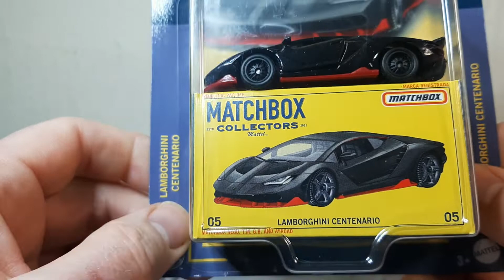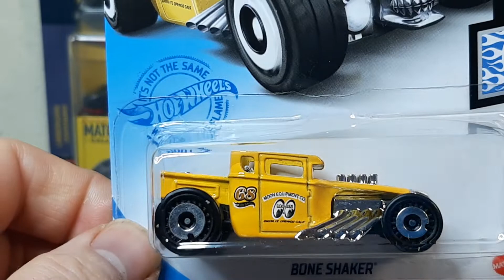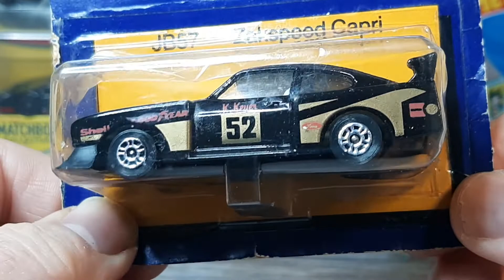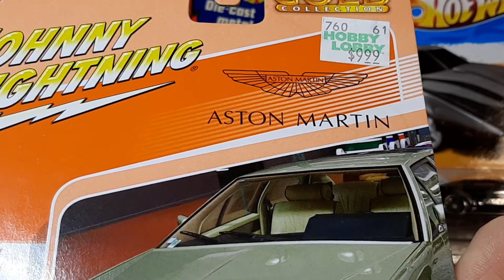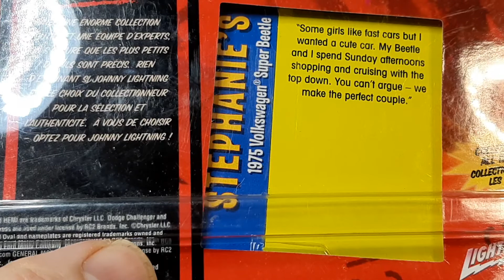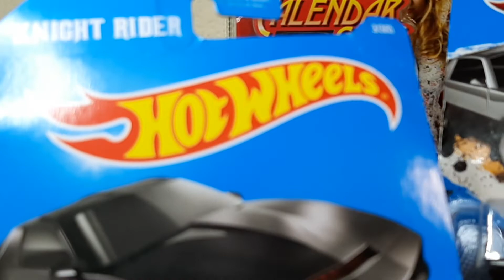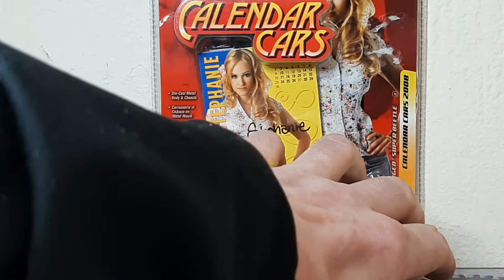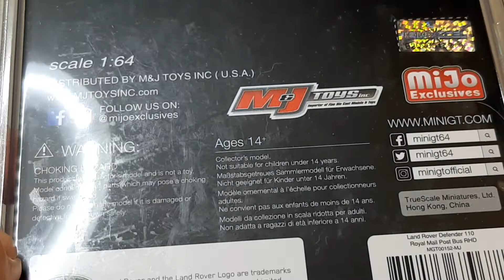Lovely Gift Box From Twyce Diecast!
great box from a dear friend including a saucy little number in there!